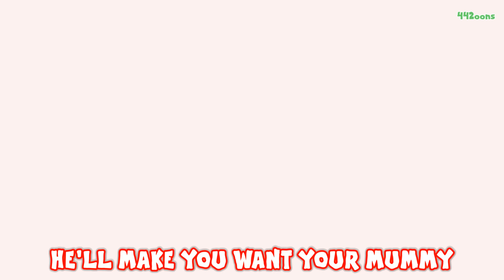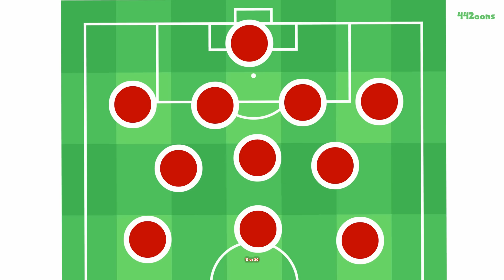🎙️LIVERPOOL vs MAN UTD: RAP BATTLE🎙️ Football Song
Download 442oons Football Shooter

442oons Free Apps!

442oons was created by me... Dean Stobbart! I do the voices/scripts/ideas/directing/editing/characters blah blah blah ... and now I've got four animators doing all the hard work, the animation... (which is why the animation looks better)